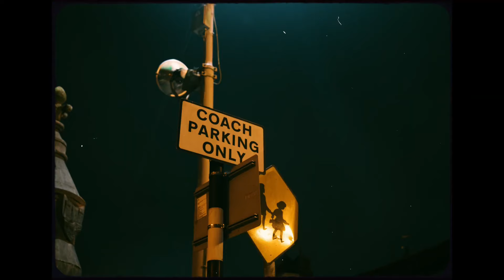🇮🇪CG Deeskrilla- 24 Servin (Music Video) | Pressplay